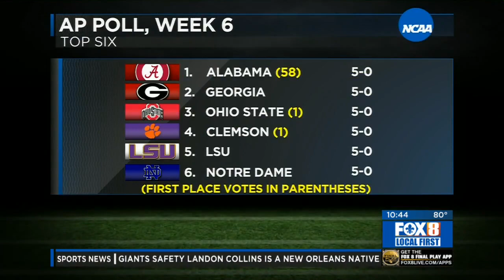FinalPlay - Week 04 - 09/30/18